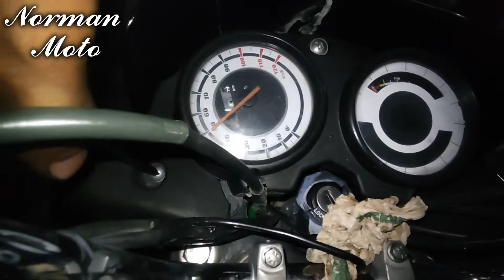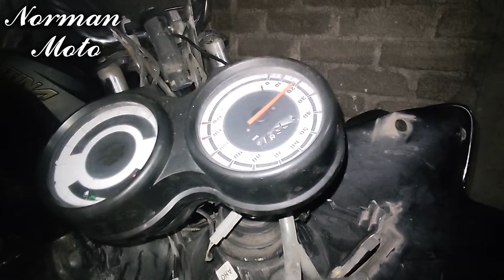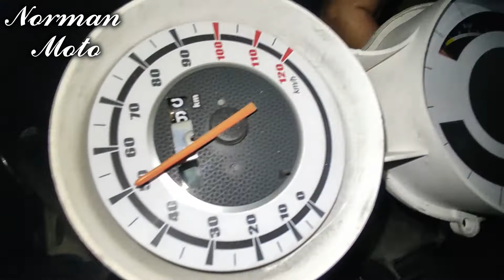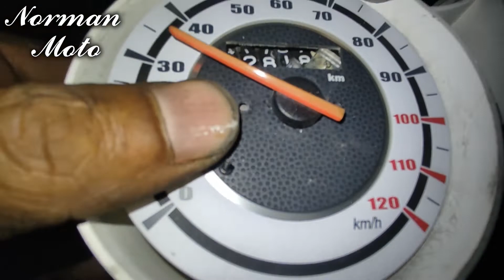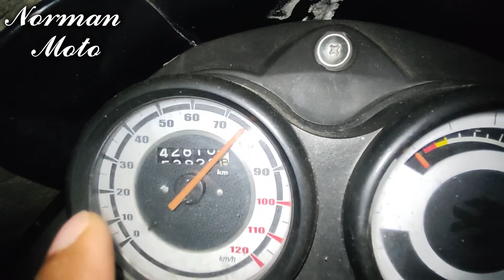El Velocimetro No Se Veia y Sorpresa De Cuantos kilometros Tenia / La Moto Mas Ahorradora 🌎 / NORMAN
Me lleve una sorpres de cuantoskilommetros lleva reorridos esta moto, saludotes amigos y que estén muy bien. ✌